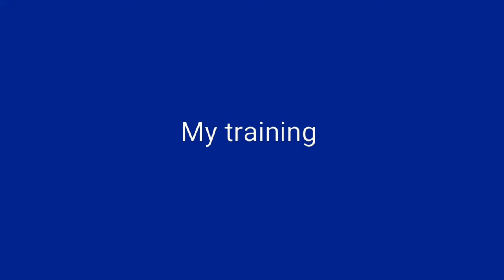8 avril 2020